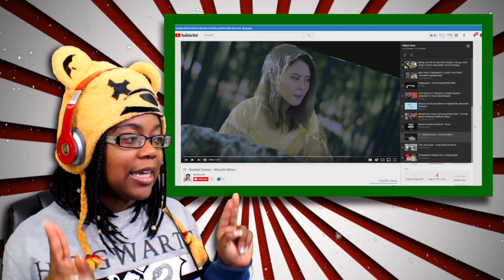IT - Deleted Scene | An "It" Parody Reaction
Enjoy IT - Deleted Scene | An "It" Parody Reaction. Original video IT - Deleted Scene ▵Moochi Minis▵ by MiniMoochi